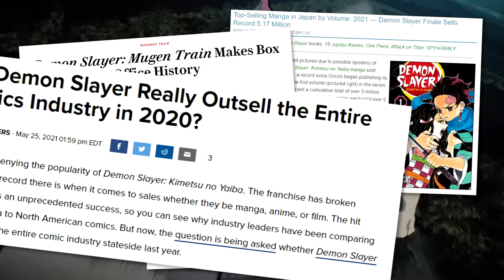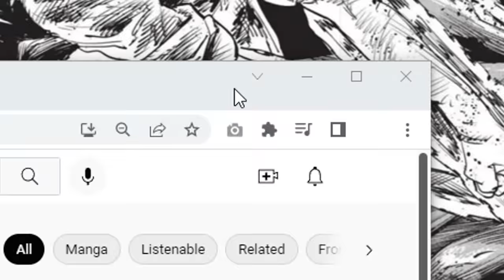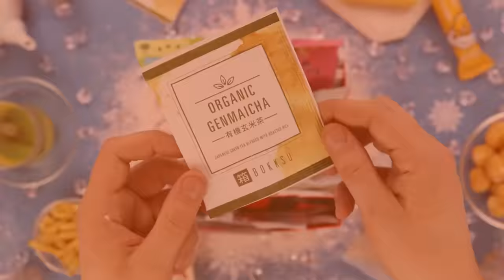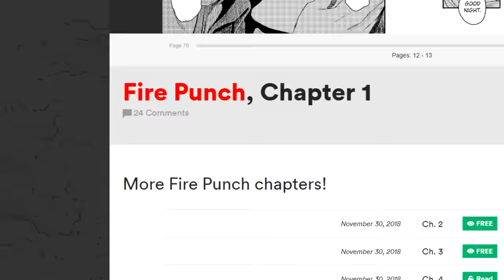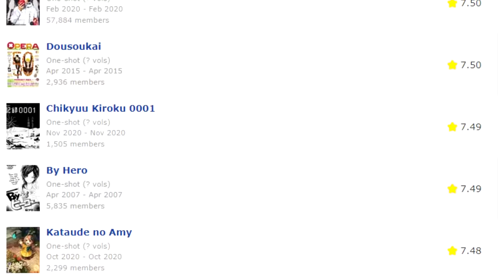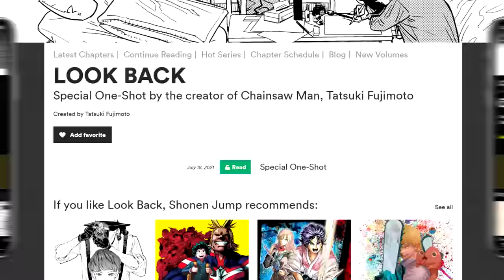Chainsaw Man's Author is Insane.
Not meaning to add more to the Chainsaw Man hype than there already is...